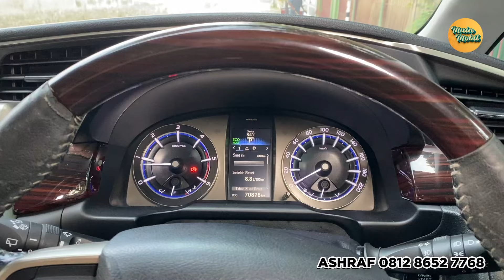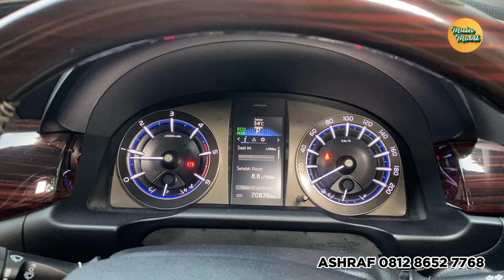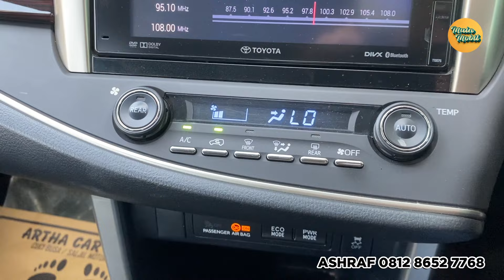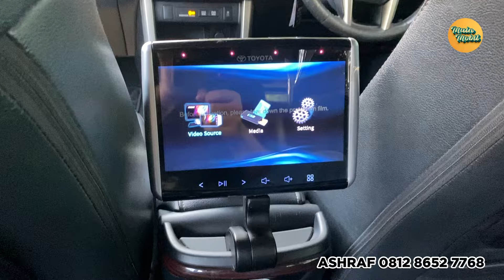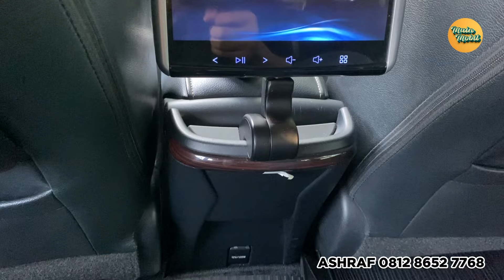HARGA MOBIL BEKAS KIJANG INNOVA VENTURER DIESEL MURAH CASH ONLY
Harga mobil bekas kijang Innova Venturer diesel murah cash only di Showroom Martak Auto Boutique

Pembelian :
Ashraf

Alamat Showroom :
Martak Auto Boutique
Jl. Pahlawan Revolusi No.39A, Pd. Bambu, Kec. Duren Sawit, Kota Jakarta Timur, Daerah Khusus Ibukota Jakarta